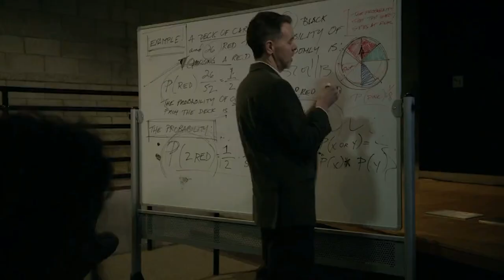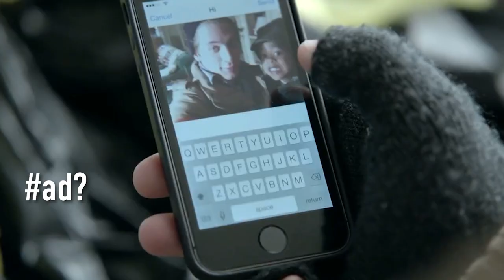Watching *Shameless'* Most Fun Episode | Reaction | Revisit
A revisit

Many other videos just like this one on the channel.

Captain obvious, Malcolm in the middle, YouTube shorts, jail, 100m sprint, Usain bolt, bar fights, pizza delivery, and PDA are referenced in this.